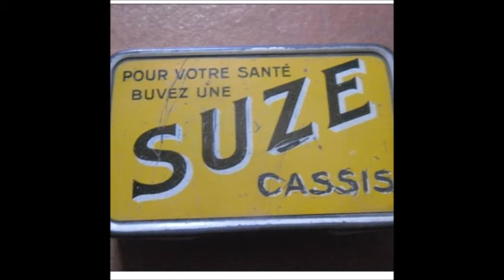Je ne veux pas de toi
Les Suzards
Extrait du premier EP "Pour votre santé, écoutez les Suzards"
Enregistré à Swampland en 2014 par Lo' Spider

Adrenalin Fix Music / Barbarella Club Records